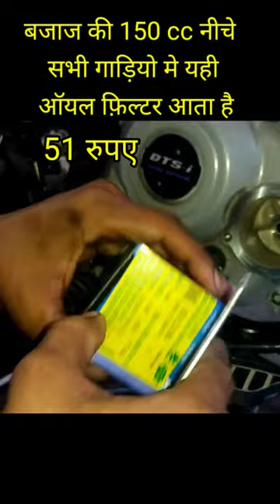BAJAJ ALL BIKE OIL FILTER CHANGE | PLATINA 100 OIL FILTER CHANGE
Dosto ajj ke is video me mene apko bajaj ki all bike ke oil filter ke bare me bataya hai bajaj ki 150 cc  neeche jitni bhi bikese un sabhi me yahi oil fliter ata hai